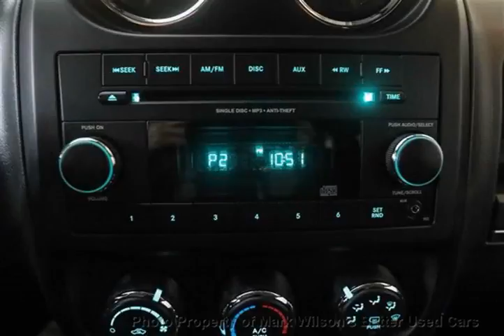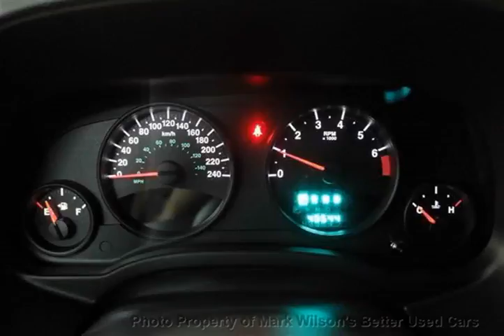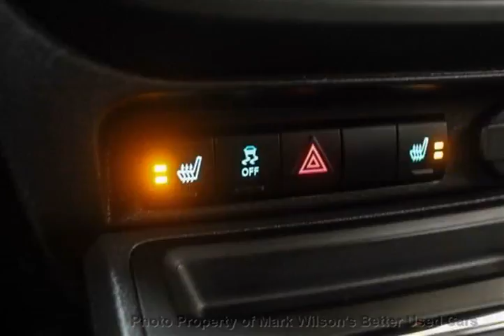Mark Wilsons Better Used Cars - 2012 Jeep Compass 4WD SPORT! 1 OWNER! HEATED SEATS! POWER PKG! ...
Mark Wilsons Better Used Cars - 2012 Jeep Compass 4WD SPORT! 1 OWNER! HEATED SEATS! POWER PKG! ALLOY CD671135